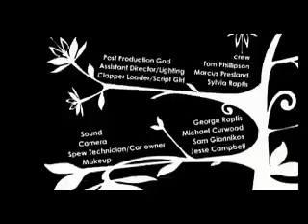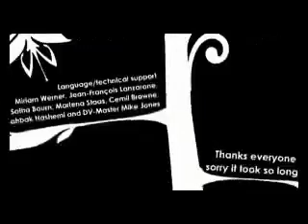For You (2001)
My first short film. A dark road movie/love story.